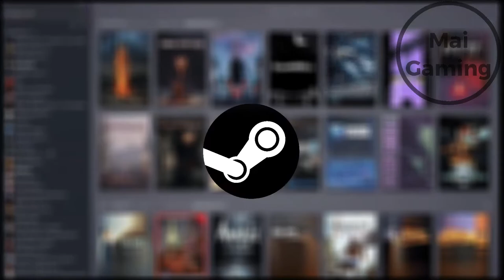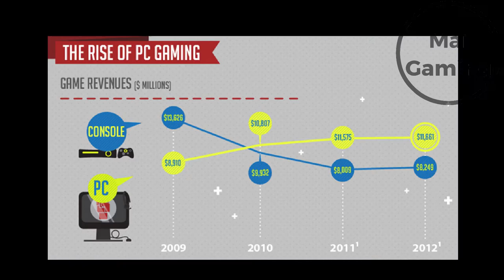Why gaming PCs are Better than consoles (PC vs console)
Why gaming pcs are better than consoles. We already know that pcs are better than consoles, but why? well, a ton of reasons. First, Games. PCs have more games at lower prices, especially in steam sales.  Also, customization. You can choose which mouse, keyboard, monitor, basically anything. The resolutions and quality in-game for extra fps, too. If your PC hardware is getting old like a few years, you can upgrade one component to get more performance. Consoles release every few years, and if something is broken, you'll have to upgrade to the same gen hardware. Just to play online, you'll have to buy passes like the Xbox game pass. PC players would be laughing at you if you ever considered buying that. In conclusion, you can't really compare pc and consoles.  you could compare how much better pcs are than consoles and that's what I did in this short, straight to the point video.